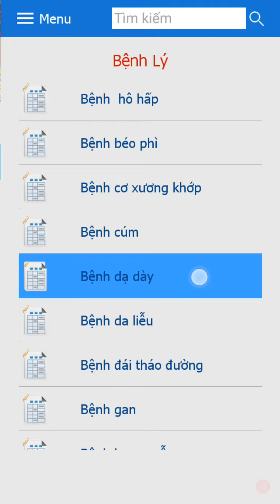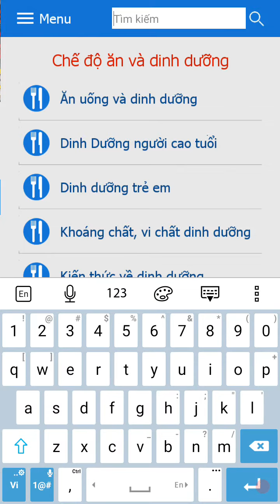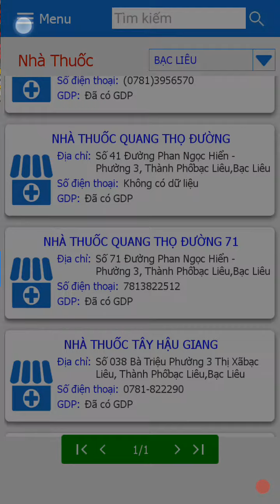Thuốc, Bệnh và chữa bệnh